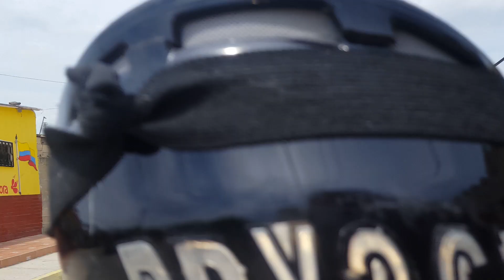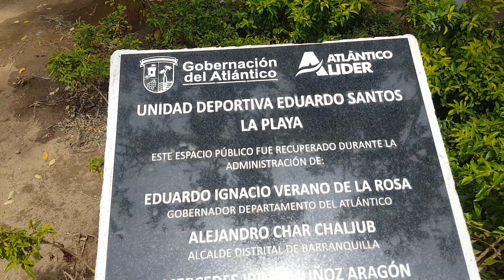Conozca a LA PLAYA/ 3 PARTE/ Barranquilla